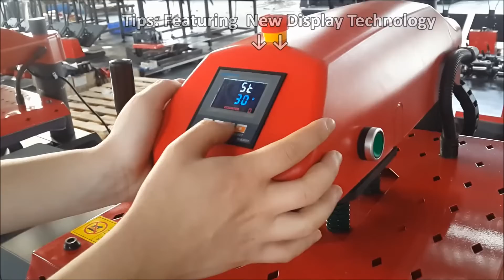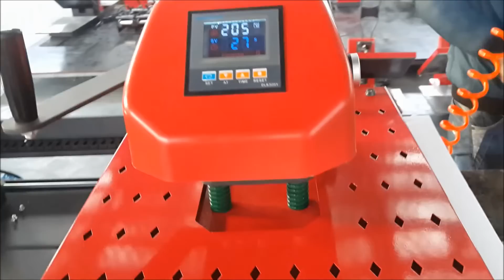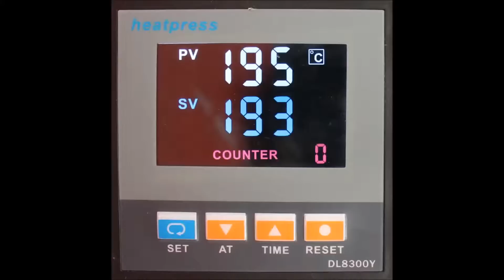XIN HONG® Prime Series Twin Station Pneumatic Shuttle Heat Press Operation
XIN HONG® Prime Series Twin Station Pneumatic Shuttle Heat Press                                                                                  ▪ LCD smart computer gauge                                                                                                                                     ▪ Pneumatic & hand free operation                                                                                                                      ▪ Threadable & Interchangeable                                                                                                                          ▪ High working effective                                                                                                                           ▪Max.